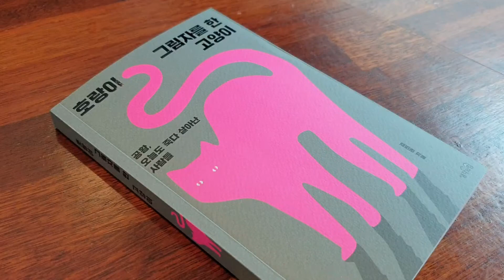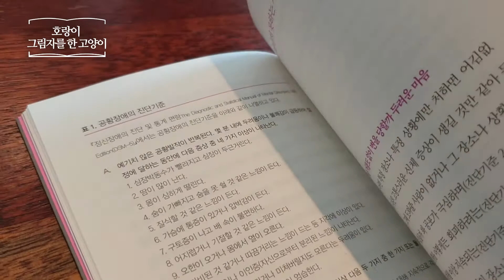호랑이 그림자를 한 고양이 _ 김진관, 생각의힘 책 프리뷰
호랑이 그림자를 한 고양이
김진관  |  생각의힘
심리학 | 공황발작 | 공황장애 | 인지행동치료
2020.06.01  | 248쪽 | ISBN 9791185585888